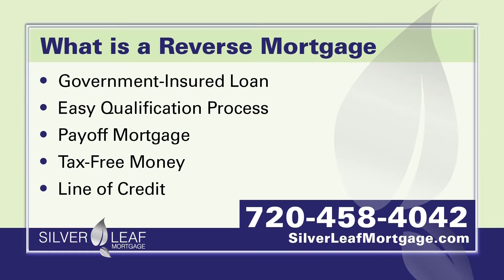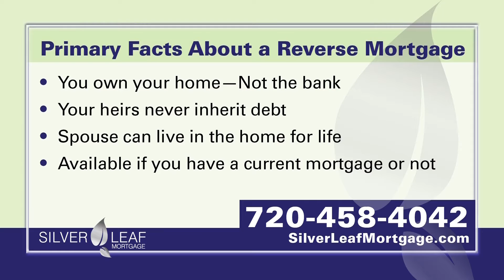Let Silver Leaf Mortgage Help You Age in Place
Reverse Mortgage Basics and Facts.

Matt Witt, President at Silver Leaf Mortgage,  joins host Amelia Earhardt of KUSA Channel 9 on Colorado & Company to discuss why now is the right time for Senior homeowners to consider a Reverse Mortgage.  Matt explains the basics of a Reverse Mortgage and some key Reverse Mortgage Facts.